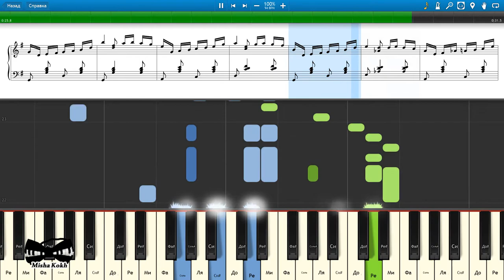Ах, Самара-городок (на пианино Synthesia cover) Ноты и MIDI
Как играть на пианино Ах, Самара-городок [Piano Tutorial] Synthesia